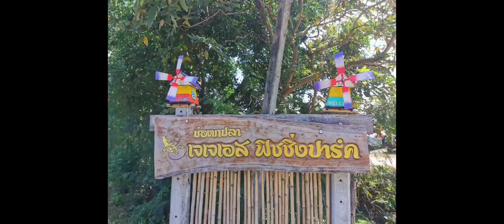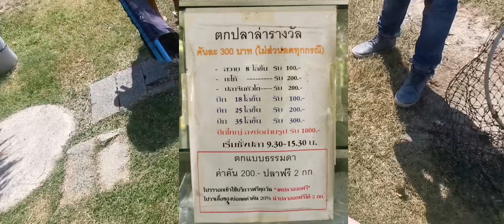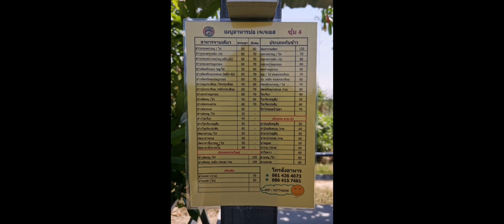วิ่งสู้ฟัด​,, บ่อตกปลา เจเจเอสฟิชชิ่งปาร์ค​ วิทยโปรเจ็ค​ หัวเชื้อตกปลาบึก​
4ชั่วโมง​ กับบ่อเจเจเอสฟิชชิ่ง​ปาร์ค​ 🎣🎣